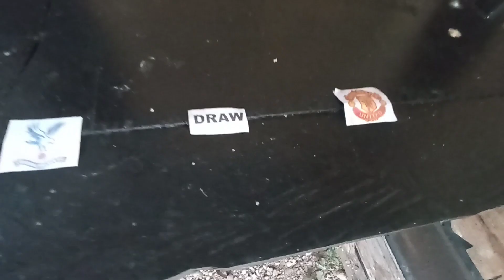Premier League 2022/23 | Crystal Palace vs Manchester United | Eagle Prediction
Premier League 2022/23 Matchday 7
Sept 11-2022 / Local Time